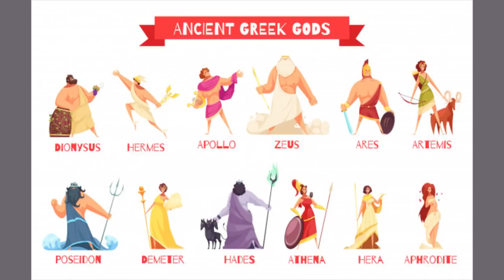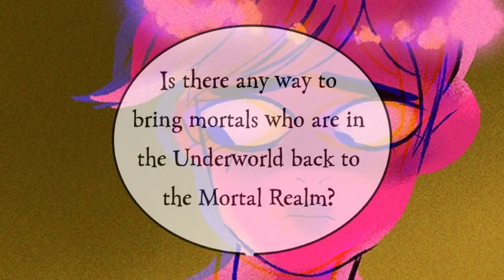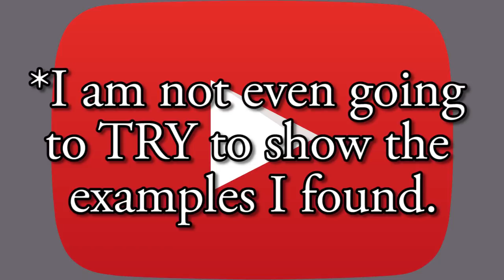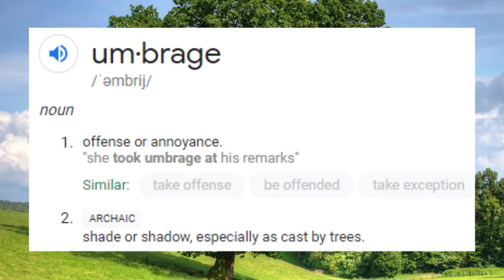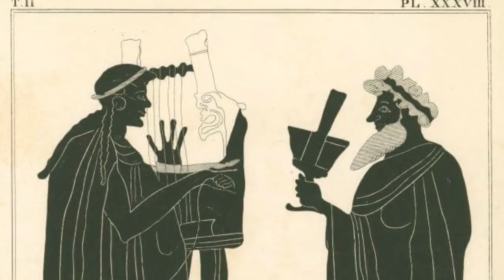How Homestuck turned Gamzee into a God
It's not just a joke!
Gamzee Makara and the other Purpleblood trolls might have a deeper connection to world mythology beyond their Highblood clown religion parody.